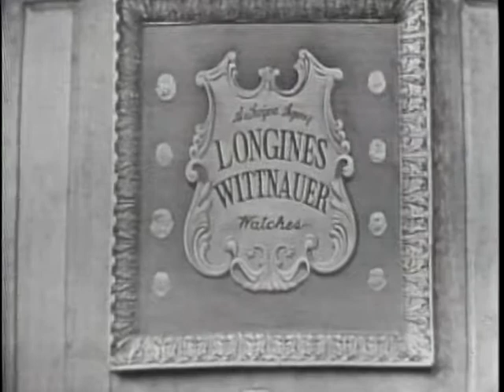LONGINES CHRONOSCOPE WITH LORD CHRISTOPHER B. BIRDWOOD